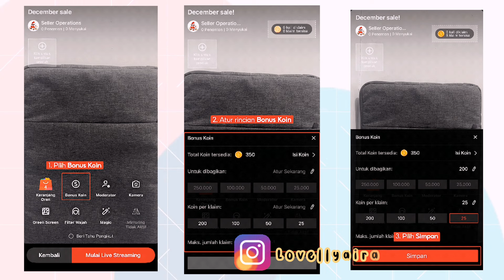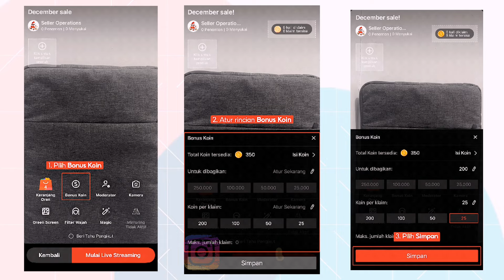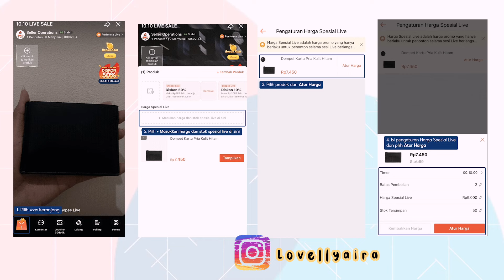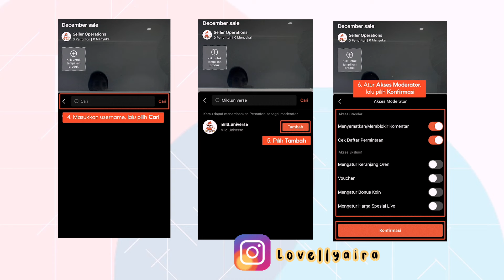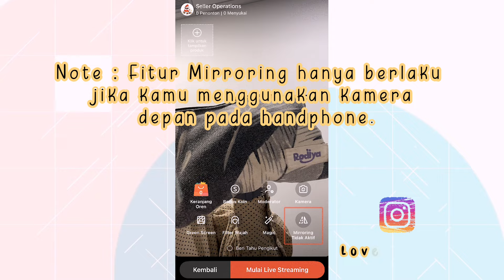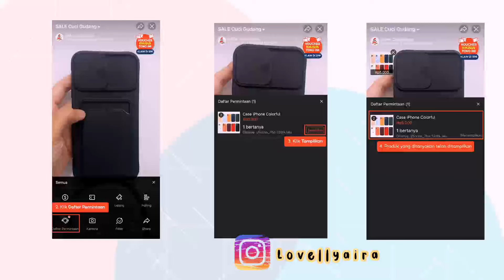WAJIB TAU SEBELUM LIVE ❗ BEST 10 FITUR LIVE SHOPEE MENINGKATKAN TRAFFIC & PENJUALAN/ LIVE SHOPEE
📌 Sharing & pertanyaan silahkan DM ke instagram aku ya..